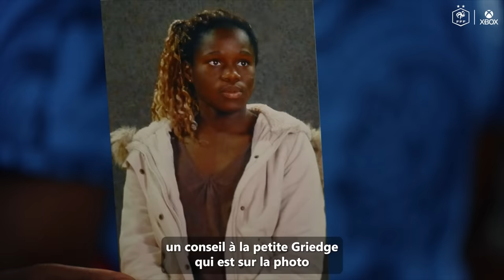Power Your Dreams : Le rêve - EP9 (ft. Griedge Mbock)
"J'ai grandi avec l'idée que j'allais jouer en Equipe de France masculine." - G. Mbock

Tout peut être atteignable, il suffit d'avoir confiance ! Crois-tu en tes rêves ?
On attend ta réponse dans les commentaire !